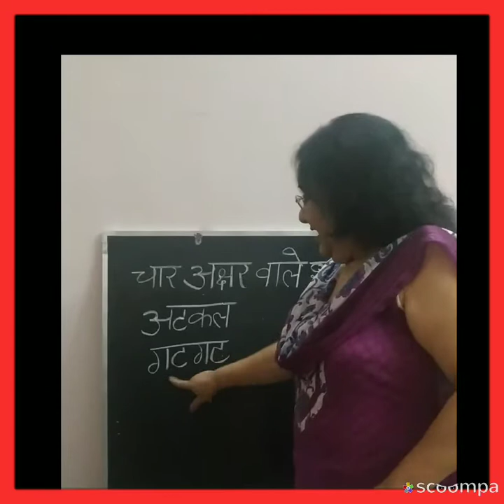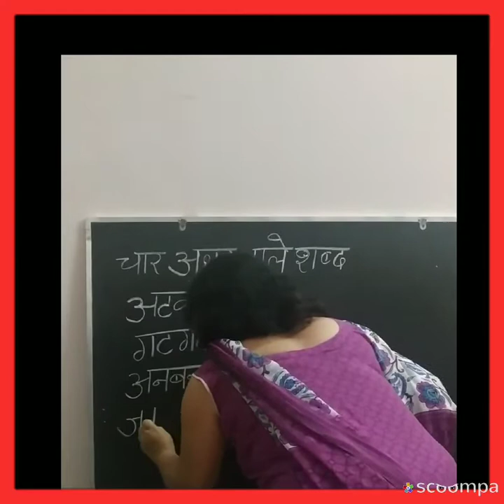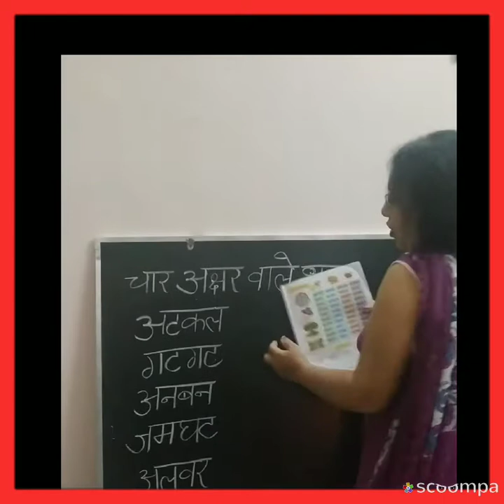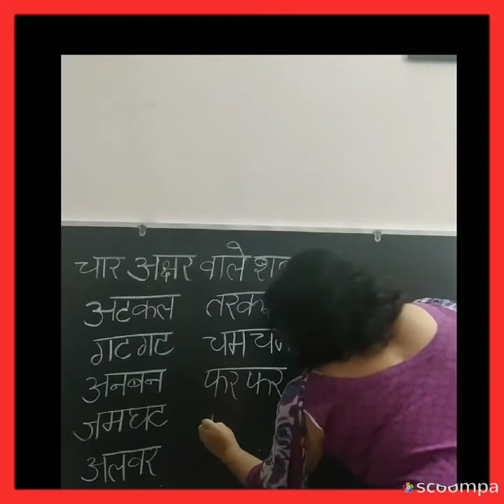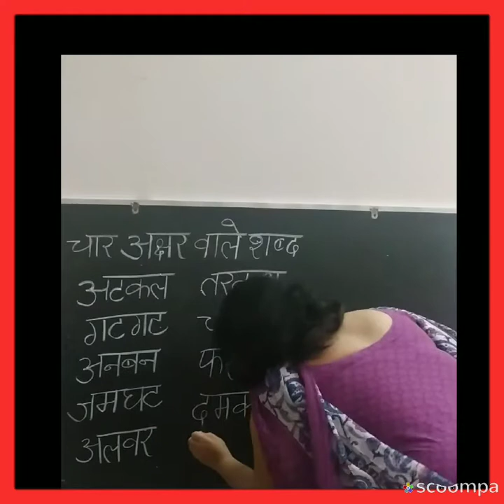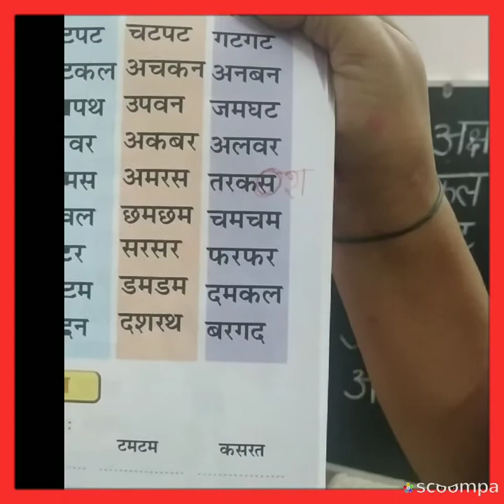चार अक्षर वाले शब्द